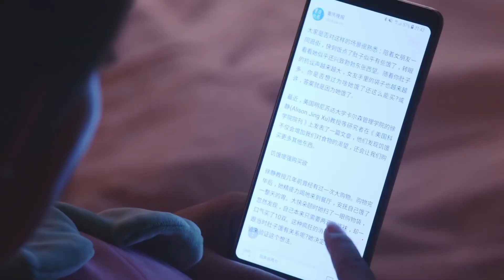心機女穿prada裝時髦，卻被灰姑娘吐槽土氣，氣的臉都綠了🥰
"05-wbsgwk
💘【劇情簡介】該劇講述了富家千金高楊養成了喜歡購物的不良習慣，在經歷一系列變故之後，逐漸成長為自立自強的職業女性的故事。